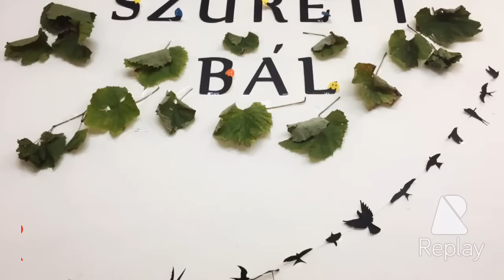Szüreti bál 2015